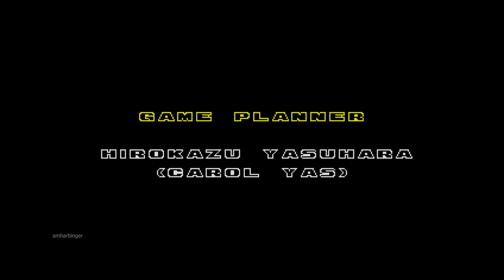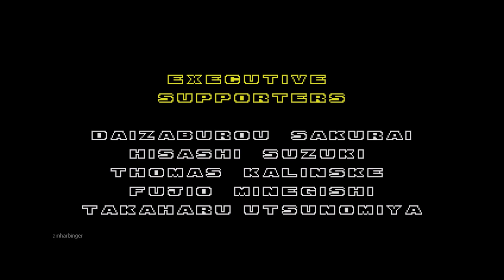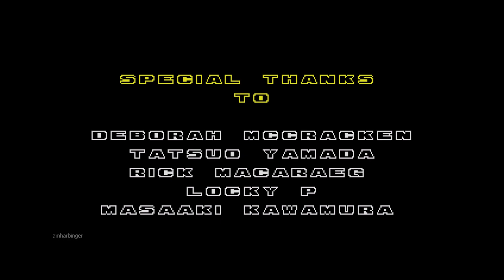Sonic the Hedgehog 2 Sonic Origins Longplay Xbox Series X (All Boss Fights)